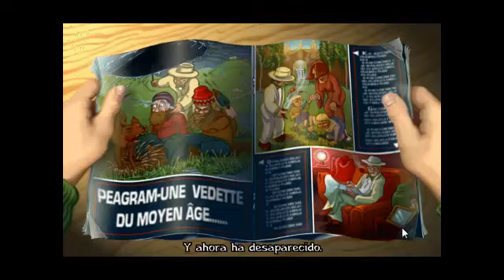Videoguía Broken Sword: La Leyenda de los Templarios - Parte 4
Guía de Broken Sword: La Leyenda de los Templarios en Español.

Versión para PC.

Parte 4.

-Musée Crune
-Hôpital